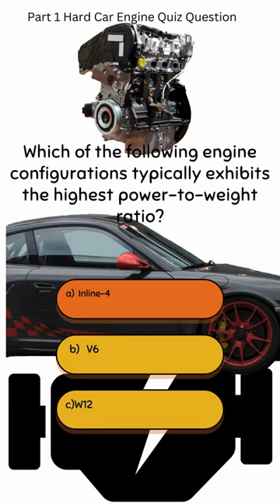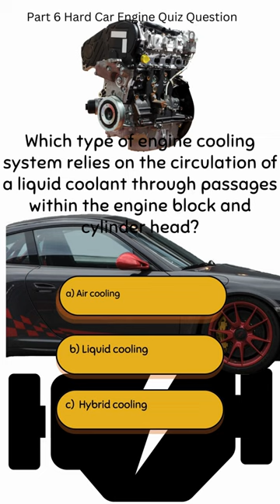Gear Up for a Challenge: The Ultimate Car Engine Quiz